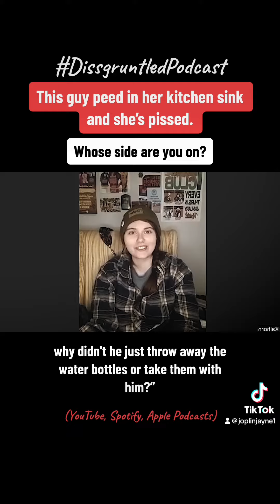Is it ok to pee in the sink?